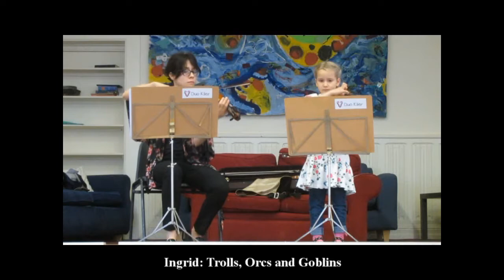Muswell Hill Violin Studio - Students Concert (2014)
13 July 2014 - The Birchwood Centre, Muswell Hill, London

Our private students (4 to 18 years old) enjoyed a friendly and pressure-free concert, first time for most of them, sharing the music they learnt during the Summer Term with family and friends...flowers and cake included!

00:00 - Teacher's Icebreaker: Adagio from 6 Spanish Airs, Ch. De Bériot
00:51 - Ingrid: Trolls, Orcs and Goblins
01:16 - Naomi: Ode to Joy
01:35 - Tyra: Creepy Crawly Party
01:55 - Kitty: Woodpecker Tap
02:28 - Ananya: March by Handel
02:53 - Katya: Mattachins
03:17 - Olivia: Pachelbel's Canon
03:39 - Annie: Square Dance
04:05 - Emilia: Puttin' on The Ritz
04:29 - Uzair: Mango Walk
04:55 - Junaid: Joshi's Dance
05:15 - Gus: Concertino Op.13, Seitz
05:47 - Dency: Concertino Op.21, Rieding
06:21 - Teacher's Goodbye: Bolero from 6 Spanish Airs, Ch. De Bériot